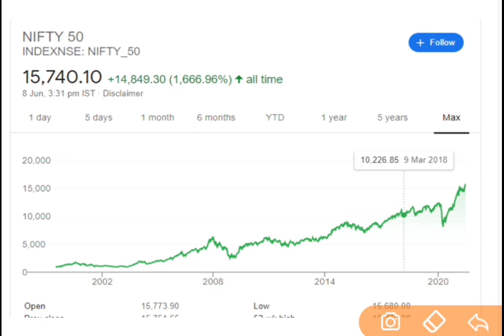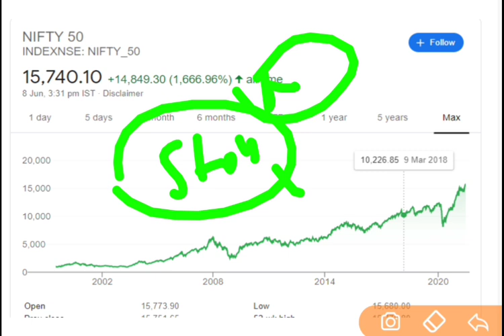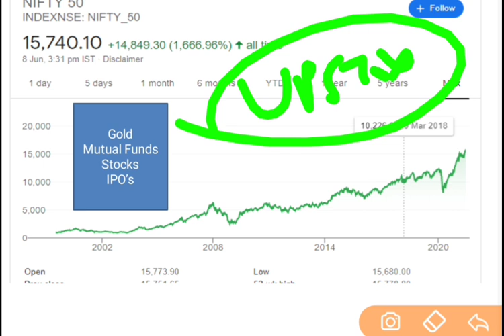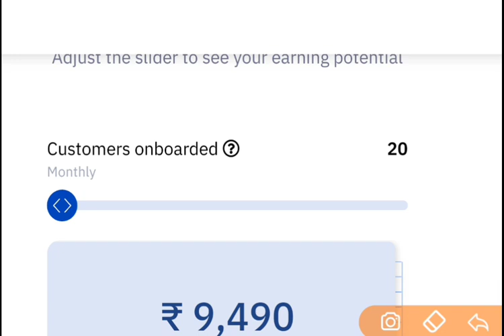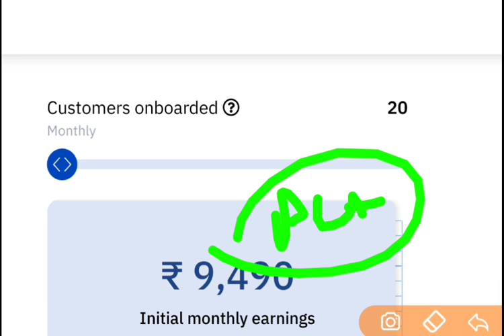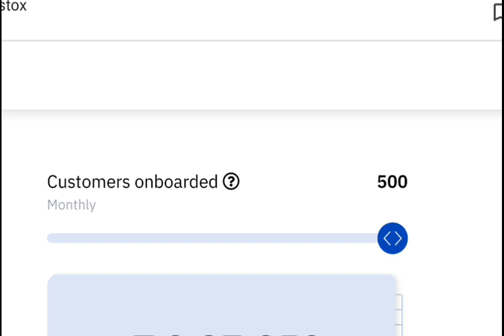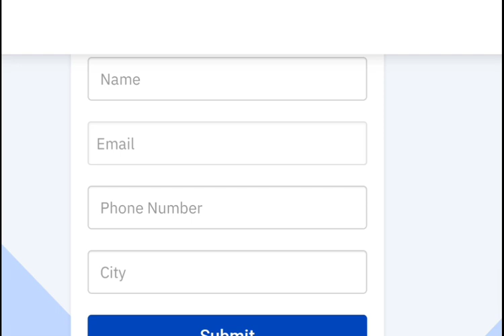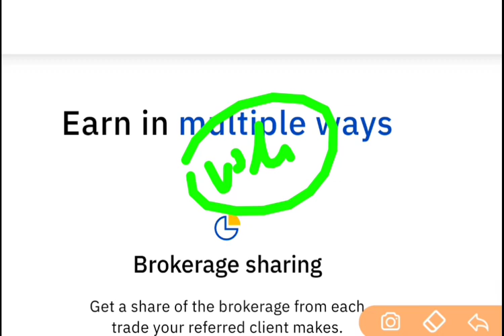Upstox Full Review and Analysis : Stock Market, Gold, Mutual Fund, IPO : Make Money online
Upstox full review and analysis
Upstox review and analysis
upstox platform to make money online
upstox se paise kaise kamayein
upstox se kaise earn karein
upstox earning patform
how to earn from upstox
make money without Investment
stock market
best mutual fund to invest
top mutual fund
best IPO
Top IPO
Best profitable mutual funds
how to earn from stock market
Stock Market earning platform
stock market make money
make money from stock market
share marketing
share market review
Intraday trading
what is Intraday trading
make money from intraday trading
earn from intraday trading
earn from stock market
make money from share market
earn money from share market
crypto market
crypto market crash
bitcoin review
trx future price
TCS Share future price
WIPRO Future price
tata share future price
what is IPO
How to invest in digital gold
how to invest in mutual fund
how to get good interest rate
best stock market platform
top stock marketing patform